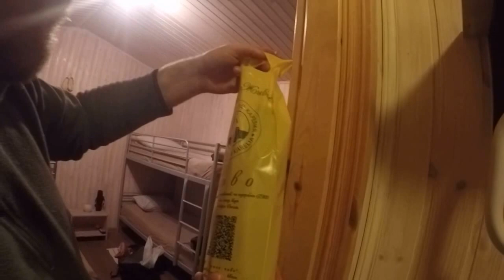Рыбалка на Онежском озере. Ловля налима на жерлицы и поставухи.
Друзья,всем привет!
Вот и закончился наш трехдневный отдых на Онего в поселке Кварцитный.Отдохнули отлично.Улов не такой,как мы рассчитывали конечно,ну и ладно.
Вообщем приехали в четверг под вечер.Расположились на базе.По базе и хозяевам вопросов никаких.Все четко.Удобно,комфортно,дешево и с позитивом.На следующее утро поехали выставлять поставухи и жерлицы.Выставлялись в трех местах.В бухте возле базы,глубина 5 метров ,на глубине около 25 метров и последнюю часть на дальнем кордоне метрах на 15. Наживкой была корь,ряпушка и местные аборигены - окунь с ершом.Забегая вперед,корюшка этот бой выиграла.После выставления,ближе к обеду,половили на мормышки.Влетали мелкие окуньки и небольшие хариусочки.Основная масса-домой.Остальные на пробу и на наживку.День подошел к концу и со спокойной душой и с надеждой на завтрашнее утро,поехали восвояси жарить баранину,которую купили в проверенном месте еще в Питере.Баранина получилось на Ура,как и всегда.Посидели,пообщались с ребятами о завтрашнем дне.Следующий день,начался в ожидании.Всем снились налимы.Позавтракали и погнали проверять.Все заряженные флажки так и остались в таком положении,но проверка самого первого,принесла результат.Как обычно даже не зажег флажок.Весь наш экипаж был счастлив и полон уверенности,что сегодня мы останемся при большом улове,но последующие проверки на дальнем кордоне результатов не принесли.Было принято решение идти на глубину,где была выставлена еще одна часть.Очень долго поднимали "пустые" поставухи с очень большой глубины и меняли наживку.Оставалось около 5 штук и тут практически одновременно мы с Андрюхой достаем по налиму, двух достойных "закилограммовиков".Через одну берем еще одного.Настроение поднялось на весь день.Звоним Максиму,чтобы похвастаться уловом и узнаем,что он "надолбил" и взял очень хорошего хариуса (530гр).Всей компанией на позитиве проводим этот день с мормышкой,полавливая окушков.Поднялся ветер.Вместе с ним наши желания и надежды на завтрашний день.На ужин этого дня был запланирован налим и хариус.Что могу сказать. в тандеме эти "перцы" получились еще вкуснее,чем по отдельности.Просто божественная еда.На следующее утро мы мчали на наши места,что есть силы,но к сожалению в этот день мы взяли всего лишь одного налимаса.Дул сильный ветер,который не дал нам долго прощаться с Онего и мы,половив пару часиков на мормышку,начали выдвигаться к дому.Отдых нам очень понравился.По любому приедем в эти края еще раз.Очень рады,что посетили эти места в первый раз.Всем удачного просмотра моего видео)